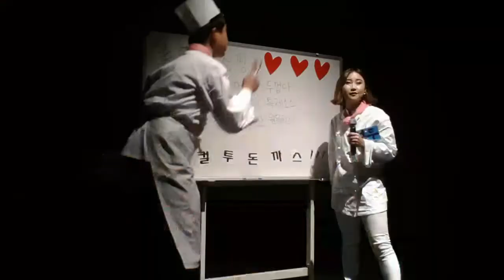제7회 쇼호스트컨테스트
한국영상대 쇼핑호스트과